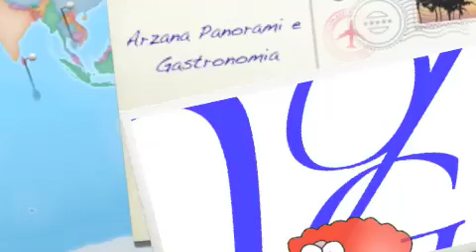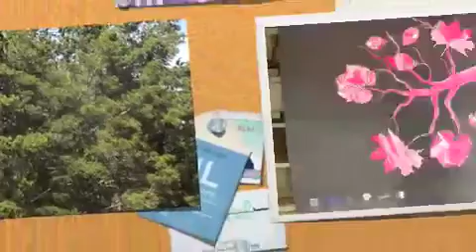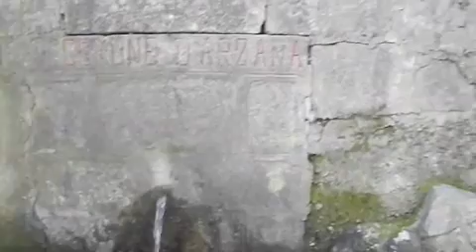Arzana Panorami e Gastronomia 'mobile'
Immagini del territorio di Arzana, OG, musiche Coro d'Ogliastra